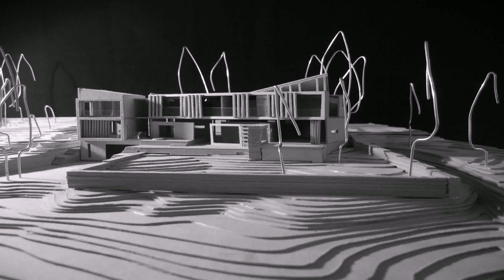Grand Designs House In Scotland By A Loch (see description)